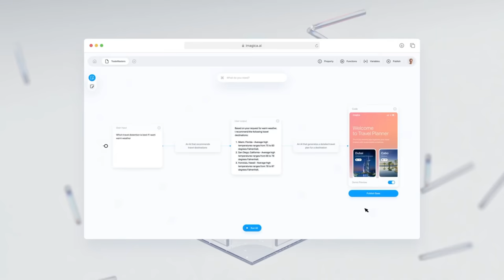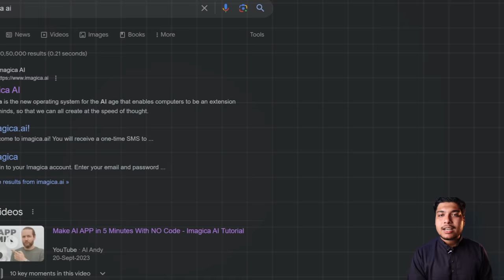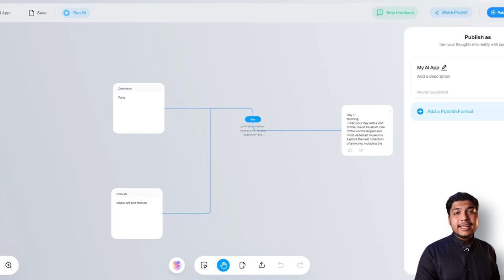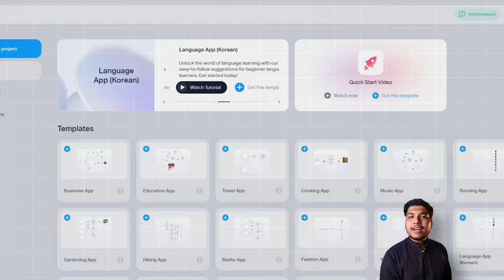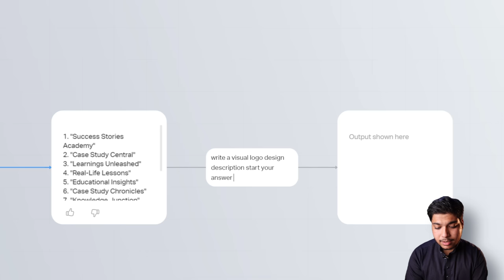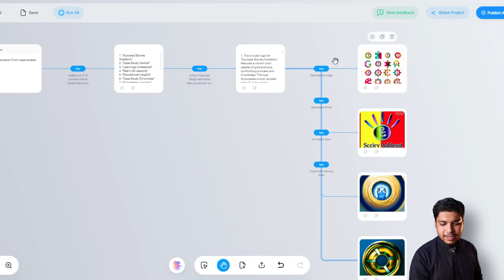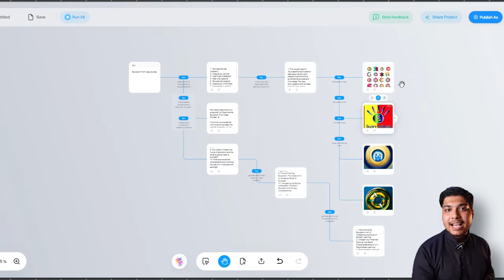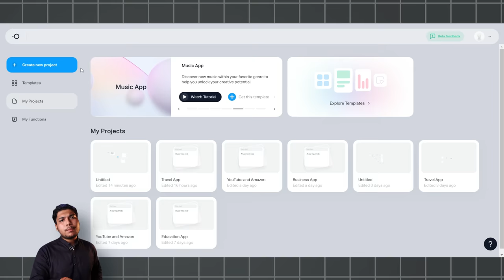Making Ai Mobile App Using One Tool For FREE!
In this video, We Create App Using This One Ai Tool, we dive into the incredible world of AI-powered technology that's revolutionizing how we create apps. Ever wondered how to transform your unique app ideas into reality without extensive coding knowledge? Look no further!

We'll explore the cutting-edge tools that allow you to generate any app using AI – turning complex processes into simple, user-friendly experiences. From designing sleek interfaces to implementing advanced features, discover how AI is making app development accessible to everyone.

Whether you're a tech enthusiast, a budding entrepreneur, or just curious about the potential of AI in the tech world, this video is your gateway to understanding and harnessing the power of artificial intelligence in app creation.

Chapters:
0:00 Just Imagine...!
0:37 Era of No Code to Ai No Code
3:01 What we are Creating?
3:34 Create & Publish

"Unleash the Power of AI in App Development – No Coding Required! 🌟 In today’s video, we're exploring the revolutionary world of AI-driven, no-code app building. Imagine creating your dream app or website without writing a single line of code. That's the magic we're diving into!

Discover how AI not only simplifies but completely transforms the app development process. From intuitive drag-and-drop interfaces to smart AI algorithms that understand your needs, learn how no-code platforms are making tech creation accessible to everyone, regardless of coding expertise.

Whether you're an aspiring tech entrepreneur, a creative professional, or someone with a brilliant app idea, this video is your ultimate guide. We'll walk you through the latest no-code app builders powered by AI, showcasing how they streamline the design and development process.

Get ready to turn your vision into a digital reality with ease. Find out how AI and no-code platforms are breaking barriers in tech innovation, allowing anyone to build stunning apps and websites.

Topics Covered:
1. Best Ai Web/app Builder For Free?
2. No Code App Building For Free!
3. No Code App Creation Using Ai For Free!

1. For SEO I Choose Tools:-
TubeBuddy 60% Used:-

Keep watching!